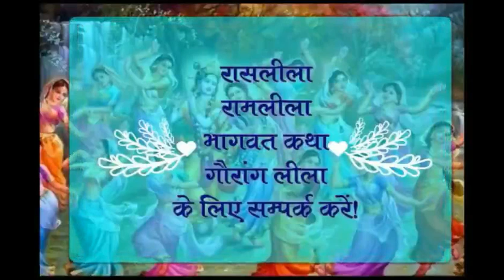भजन - पग की पन्हैया घनश्याम !!